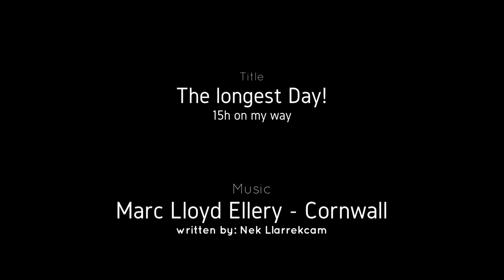Der längste Tag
Tag 5 der solo Anreise zur Wima Rally in England

Title:  Cornwall
Performer: Marc Lloyd Ellery
written by: Nek Llarrekcam
Supported by: Camborne Town Band